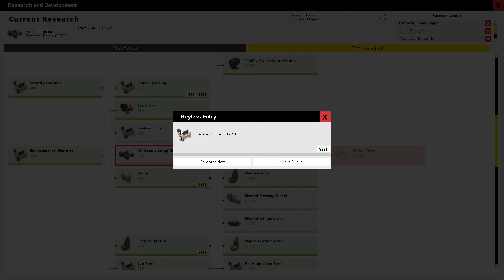Export Remodel : Let's Play Production Line EP15 - Alpha 1.31 Manufacturing Tycoon Gameplay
Production Line is a car manufacturing business simulator, and I'm excited return to this favorite series from early on in the history of my channel. This is an early access game still under development where you start a car manufacturing company from scratch, researching improvements, marketing your brand, and improving aspects of your production line to stay ahead of the competition. Alpha 1.30 introduces a number of gameplay improvements compared to the earlier alphas we had been playing, so it will be fun to see how it has grown!

Check out Vanilla PC Strategy Discord and chat with fellow fans! I usually stop in for a chat after streams, and on and off throughout the day.

People tell me that I should share my PC specs. So here they are:
Mouse – Elecom Trackball Mouse M-XT3UR
Keyboard – Easterntimes Tech I900 Mechanical Keyboard
Headset/Mic –  Corsair Gaming VOID RGB USB Headset
Cat – Mr. Bigglesworth, Orange, DOB Spring 2002.